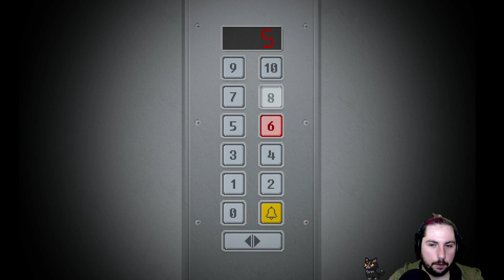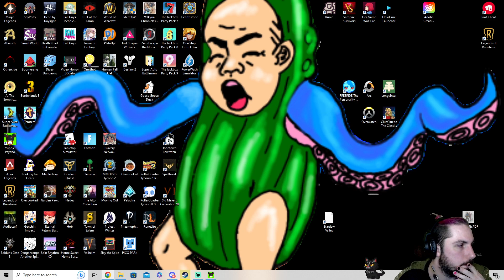[Part2] Why am I afraid of a Pixel Indie Horror Game...